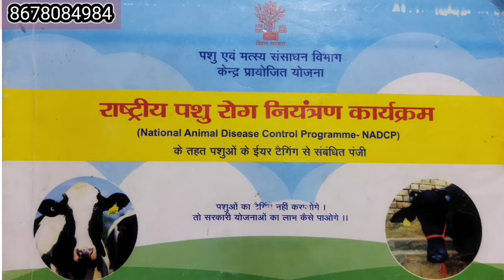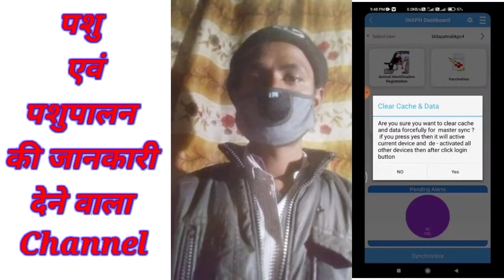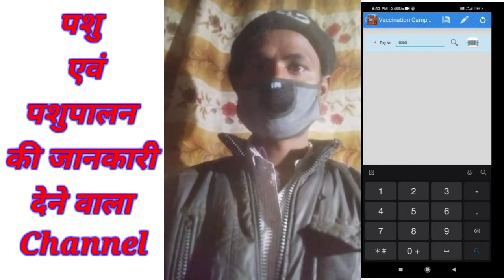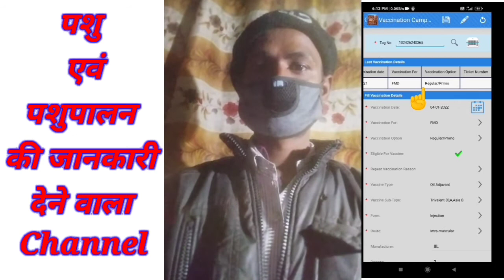INAPH में FMD Vaiccine का डाटा कैसे भरें?